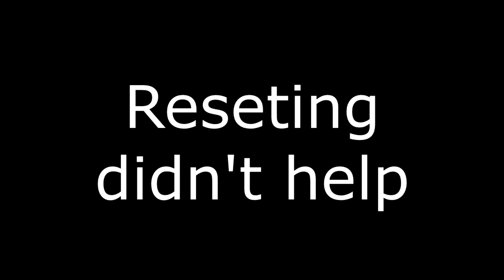SOB8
Full of misplaced effort